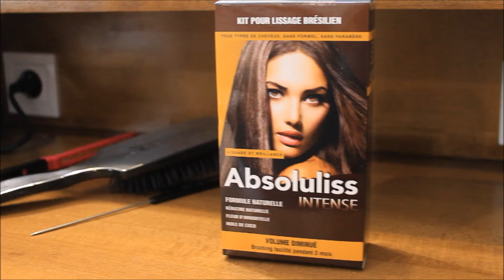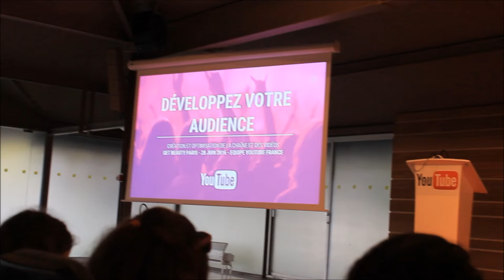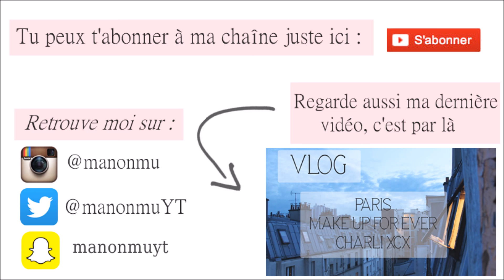YOUTUBE SPACE, GET BEAUTY & KEBAB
(dérouuuuule, il y a tout ce que tu cherches)

HELLOOOOO MES JOLIES !

Voilà la deuxième partie de ce vlog ! Le premier jour était donc plutôt tranquille avec une soirée au Youtube Space où j'ai rencontré pleins de youtubeurs super sympas, et voici leur chaîne (par ordre d'apparition) :

Et le deuxième jour c'était la Get Beauty, que j'ai pas trop filmé puisque de toute façon plein d'autres vlog sont sortis et sont de bien meilleures qualités !;)

Ce que je porte :
Haut : Jennyfer

Manon.♥